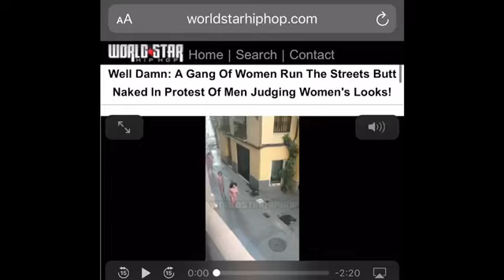Gang of Women Run Naked In The Streets: Harlots !